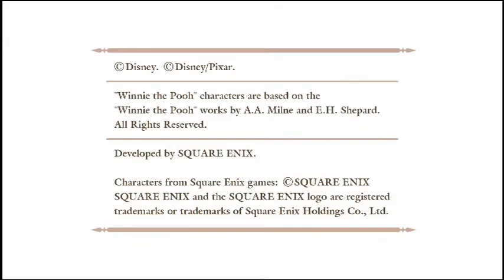My Great Game My Great Capture 2020 03 18 19 45 12